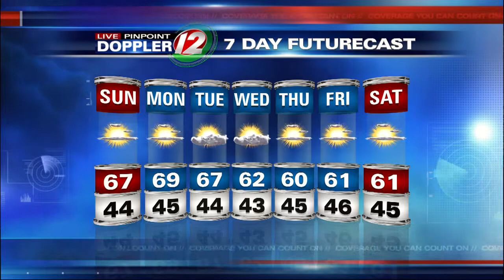Live Pinpoint Doppler 12 7 Day Futurecast